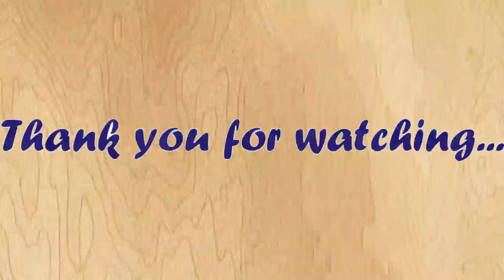Art Compare Blog--Pinkan Mohanty(1)